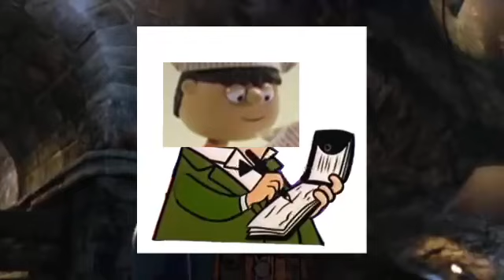Pilgrim H. Turkey, Tonky Mika Pakapaka at The Jetsons Part 2